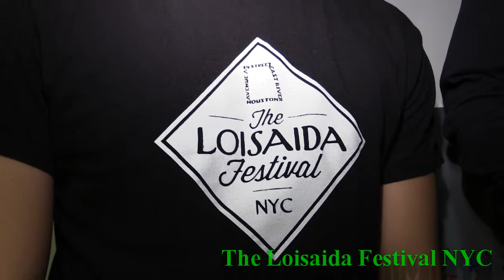THE HARDEST LOVE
PRODUCER-DIRECTOR-WRITER  HENRY B ROA
The hardest Love follows Victor Velasquez an 80´´s Latin freestyle music
artist, struggling to stay relevant in today´´s youth driven music  scene